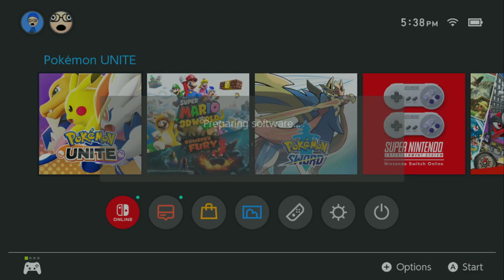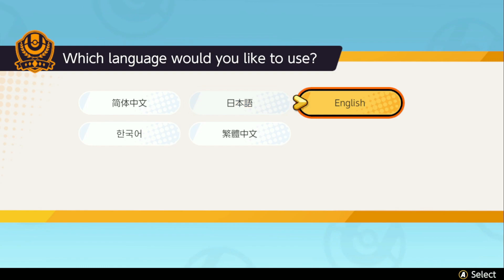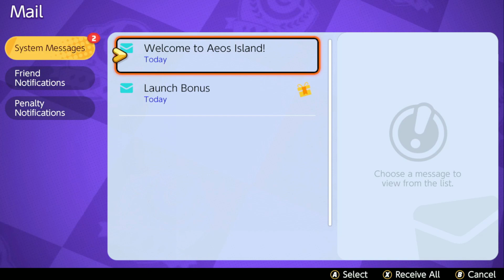ALL MY TEAMMATES ARE LOSERS! || Pokémon Unite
Can't believe they'd do me dirty like that, and it definitely wasn't my fault that I threw the game.  (I hope YouTube knows that I'm just doing a bit)

Want to catch me live on Twitch?  I stream there every oher day from 5:30pm-11pm (EST)

You missed a stream?  No big deal.  The VODs are always avaliable on my archive channel

Hey everybody, I'm Matthew McBacon.  Despite the absurd name, this channel has absolutely nothing to do with bacon and instead is a gaming channel.  (Another one of these?)  I play a variety of games, ranging from Nintendo to Indie titles, to retro to more recent ones (probably should've said "I basically play whatever I want" for the sake of brevity, right?), providing the highest quality of live commentary from yours truly (probably contains unfunny jokes, stuttering, and over-usage of memes, etc.).